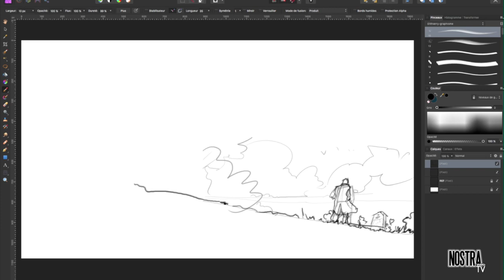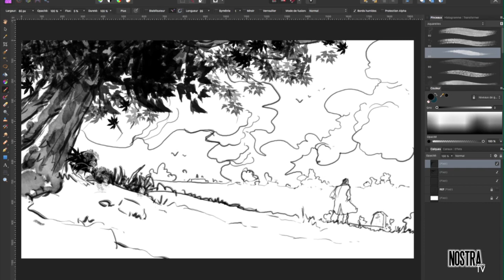TIMELAPSE-STORYBOARD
Timelapse réalisé  à l’ordinateur, comme exemple, pour montrer comment on dessine un plan de cinéma.